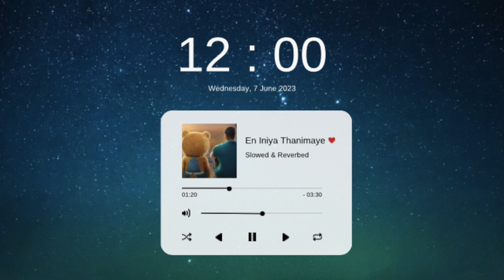En Iniya Thanimaye Slowed and Reverbed | Teddy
Song:- En Iniya Thanimaye
Singer:- Sid Sriram
Lyric:- Madhan Karky